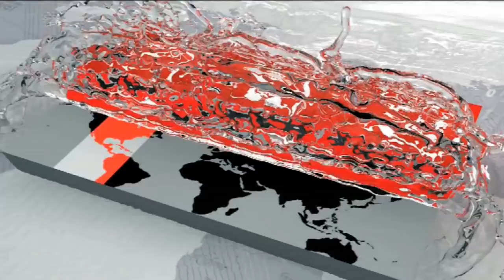ভোট সংলাপ | আজকের আসনঃ ঢাকা-১ | Dhaka-1 Election Prediction | Somoy TV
নির্বাচন সংবাদে, প্রতিদিনই আমরা চেষ্টা করছি দেশের প্রতিটি সংসদীয় আসনের স্থানীয় রাজনীতি সম্পর্কে আপনাদের জানাতে। আজ থাকছে 'ঢাকা-১' আসন নিয়ে 'ভোট সংলাপ'।